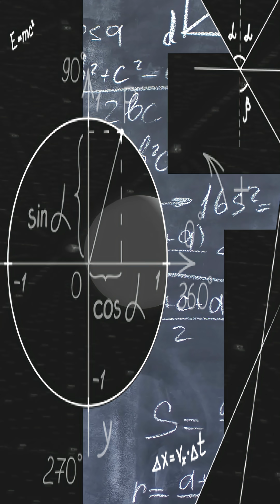Inside CERN’s Large Hadron Collider: Exploring the Universe’s Biggest Experiment 🌌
Dive underground to discover the Large Hadron Collider (LHC) at CERN — the world’s largest and most powerful particle accelerator. Completed in 2008 and launched in 2010, this 17-mile ring beneath the French–Swiss border smashes protons together at near light speed, recreating conditions similar to those predicted by the Big Bang theory. From the groundbreaking discovery of the Higgs boson in 2012 to ongoing hunts for dark matter, antimatter, and hidden dimensions, the LHC is reshaping our understanding of the universe. Watch to learn how scientists are pushing the boundaries of physics and what discoveries may be next.